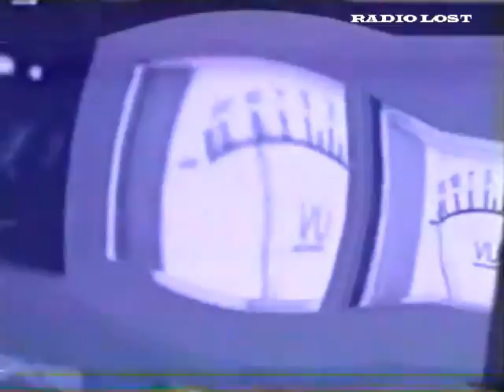VIGMIKA - ARDIENDO EN ROCK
rock mexicano